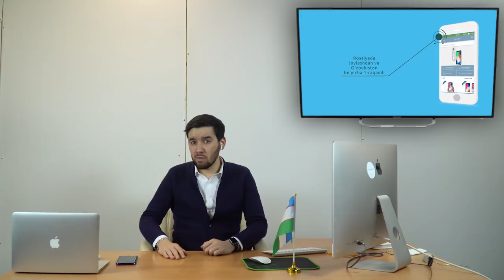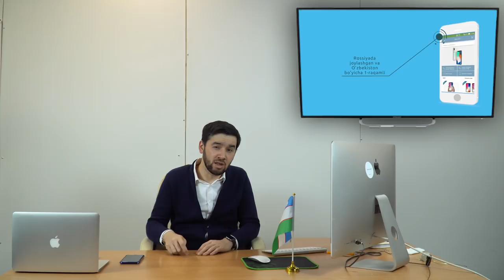QOVUN TUSHIRISHNING FOYDALI TOMONLARI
ABU-SAXIY интернет дўконида смартфон нархлар арзонлашди🎉🎉🎉🎉🎉 Энди халқимиз орасида кундан-кунга машҳур бўлган  Samsung İPHONE XIAOMI HUAWEI компаниялари смартфонлари нархлари билан танишинг  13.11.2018

🇷🇺📱SAMSUNG GALAXY J📱📱🇺🇿
📱 Samsung galaxy j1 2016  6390₽ 📱
📱 Samsung galaxy j2 praym 7390₽📱
📱 Samsung galaxy j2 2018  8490₽ 📱
📱 Samsung galaxy j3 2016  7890₽ 📱

📱 Samsung galaxy j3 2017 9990₽
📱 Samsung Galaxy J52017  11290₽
📱 Samsung galaxy j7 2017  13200₽

📱 Samsung galaxy j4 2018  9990₽
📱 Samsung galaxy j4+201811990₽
📱 Samsung galaxy j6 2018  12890₽
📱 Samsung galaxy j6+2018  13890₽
📱📱SAMSUNG GALAXY A2018📱📱
📱 Samsung galaxy A 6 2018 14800₽
📱 Samsung galaxy A 6+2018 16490₽
📱 Samsung galaxy A 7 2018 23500₽
📱 Samsung galaxy A 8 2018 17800₽
📱 Samsung galaxy A 8+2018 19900₽
📱📱SAMSUNG GALAXY S seria📱📱
📱 Samsung galaxy S8 64 Gb 31900₽
📱 Samsung galaxy S8+64 Gb33700₽
📱 Samsung galaxy S9 64 Gb38900₽
📱 Samsung galaxy S9+ 64 Gb44900₽
📱📱SAMSUNG GALAXY Note 📱📱
📱 Samsung NOTE 8 64 Gb 38900₽
📱 Samsung NOTE 9 128 Gb 52000₽
📱📱📱📱XIAOMI REDMI 📱📱📱📱
📱Redmi 5A. 2/16GB  – 7200 ₽
📱Redmi 6A  2/16 GB  – 7990 ₽
📱Redmi 5+ 3/32GB  – 9900 ₽👍
📱Redmi 5+ 4/64GB  – 11490 ₽👍
📱Redmi note 5  3/32 GB  11500₽ 👍
📱Redmi note 5  4/64 GB  12700₽👍
📱Redmi note 6 pro 3/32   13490₽ 👍
📱Redmi note 6 pro 4/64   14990₽ 👍
📱Mi A2 Lite 4/32GB - 11 800₽  👍
📱Mi A2 Lite 4/64 GB - 13500₽ 👍
📱Mi A2  4/32GB - 13990₽
📱Mi A2   4/64GB - 15100₽
📱Redmi s2  3/32 gb 10400₽
📱Redmi s2  4/64 gb 12000₽
📱 Mi max 2 4/64 gb 17990₽
📱 Mi max 3 4/ 64 gb 17990₽
📱 Mi 8 6/64 GB 27200₽
📱 Mi 8 6/128 GB 28900₽
📱📱📱📱HUAWEI  honor 📱📱📱
📱Huawei honor 7a 32Gb 8300₽
📱Huawei honor 7X 32Gb 11000₽
📱Huawei honor 9 lite 32Gb 11900₽
📱📱📱📱APPLE IPHONE 📱📱📱
📱İPHONE 6 32GB   20900₽👍👍
📱İPHONE 7 32GB   33800₽👍👍
📱İPHONE 7 128GB   41000₽👍👍
📱İPHONE 7+ 32GB   41000₽👍👍
📱İPHONE 7+ 128GB   47000₽👍👍
📱İPHONE 8 64GB   43400₽👍👍
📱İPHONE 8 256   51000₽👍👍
📱İPHONE 8 +64GB   51000₽👍👍
📱İPHONE 8+ 256GB   61990₽👍👍
📱İPHONE X 64GB  63700₽👍👍
📱İPHONE X 256GB  74400₽👍👍
📱İPHONE XR 64GB  60000₽🇷🇺👍👍
📱İPHONE XR128GB  63700₽🇷🇺👍
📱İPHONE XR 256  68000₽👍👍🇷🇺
📱İPHONE XS 64GB  74900₽👍👍🇷🇺
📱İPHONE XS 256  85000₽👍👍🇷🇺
📱İPHONE XS max 64GB  85000₽🇷🇺
📱İPHONE XS max  256G  94000₽🇷🇺

Диққат! Харидингиз бутун России бўйлаб 300₽ Ўзбекистон бўйлаб бепул етказиб берилади! Смартфорларнинг техник хусусиятлари, сотиб олиш олиш йўллари ҳақида батафсил маълумот abu-saxiy.ru сайтида. Телеграмдан ёзинг
Москва адрес метро Автозаводская Мастеркова дом 6 обувной Сентер 2- этаж 35 Е магазин
Санкт-Петербург метро сенная площадь садовая улица 32 Светлана торговый Сентер